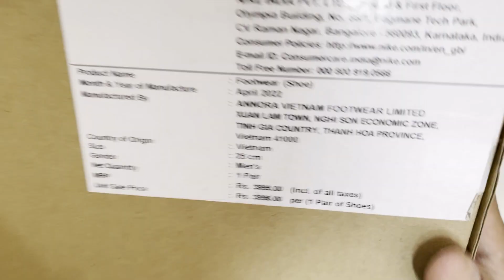Nike | Downshifter 12 | DD9293-005 | Sports Running Shoe | Black/Blue | MRP- 3995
@exploreftwworld  for bring the latest fashion, style, trends new launches from the world's top brands.

Whether you're playing a game of tig or warming up for athletic training, feel confident when you pull on the Nike Downshifter 12. Breathable support on top makes these shoes lightweight and versatile for all your activities. Plus, full-length rubber on the sole means durability to go the extra mile. This product is from with at least 20% recycled content by weight.